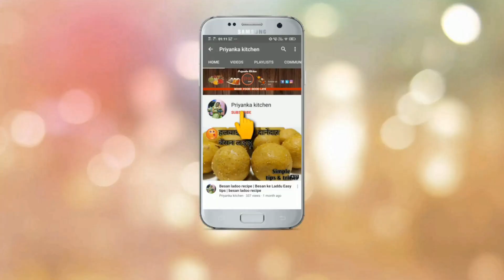तवा वेज चीज बर्गर || Tawa Paneer Burger || Veg Burger Recipe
Hey, guys, this is Priyanka  (PRIYANKA KITCHEN) & thank you for taking out time to watch my video. Do "LIKE" the video if you enjoyed watching or Do "COMMENT" if you want to suggest something or appreciate my efforts.

masala burger
mcspicy burger
paneer burger
spicy tawa burger
street food
street style burger recipe
tawa burger
tawa burger recipe
veg burger
veg burger recipe
veg burger recipe in hindi
veg burger recipe indian
aloo tikki burger
burger recipe
instant veg burger recipe
macd style veg burger
veggie burger recipe
बर्गर रेसिपी
best veg burger recipe
desi style burger

ingredients:
Cheese
Onion slices - 4
Tomato slices 4
Red chilli sauce - 1/2 tbsp

Artist.  :- Bob Porembski

Priyanka Kitchen
priyanka kitchen
PRIYANKA KITCHEN
priyanka kitchen